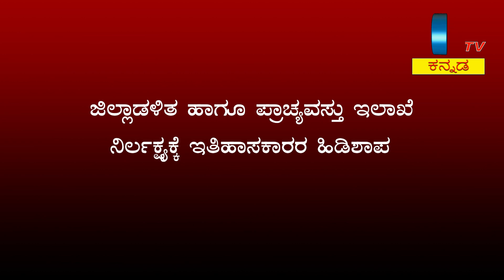ರಾತ್ರೋ ರಾತ್ರಿ ಸ್ಮಾರಕ ಕೆಡವಿ ಕಟ್ಟಡ ನಿರ್ಮಾಣ...